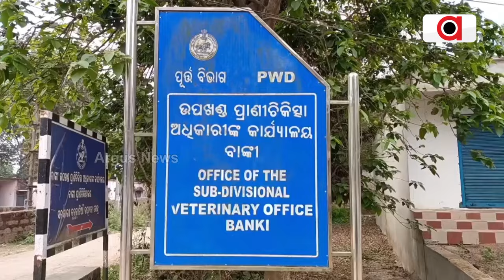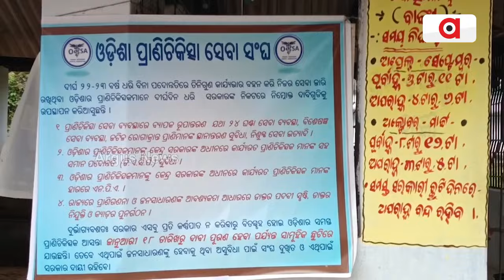ସାମୁହିକ ଛୁଟିରେ ପ୍ରାଣୀ ଚିକିତ୍ସକ || Veterinary Doctors Strike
ବିଭିନ୍ନ ଦାବି ନେଇ ସାମୁହିକ ଛୁଟିରେ ପ୍ରାଣୀ ଚିକିତ୍ସକ। ରାଜ୍ୟର ବିଭିନ୍ନ ପ୍ରାଣୀ ଚିକିତ୍ସା କେନ୍ଦ୍ରରେ ଝୁଲୁଛି ତାଲା। ହନ୍ତସନ୍ତ ହେଉଛନ୍ତି ନିରୀହ ପଶୁ ପକ୍ଷୀଙ୍କୁ ନେଇ ପ୍ରାଣୀ ଚିକିତ୍ସା କେନ୍ଦ୍ର ଆସୁଥିବା ଲୋକେ ।